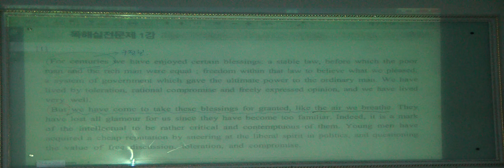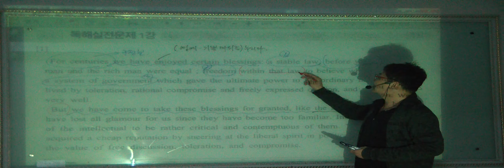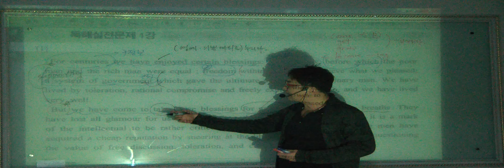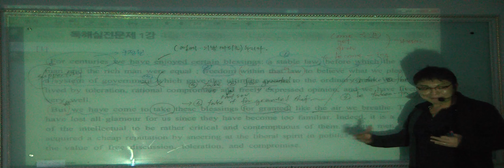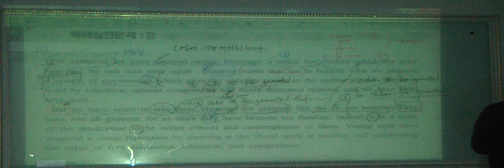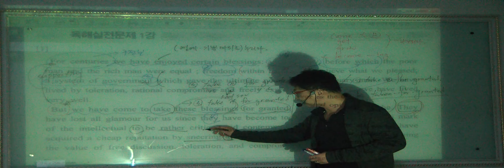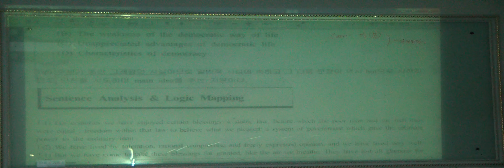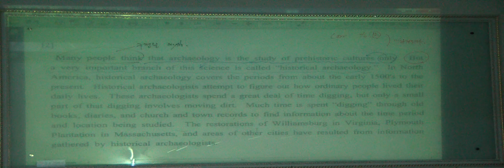특례영어 하지석쌤의 독해 (이론과정) - 실전문제 1강 (1)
"주제가 보이면 정답은 놓치지 않는다"
독해에서 가장 중요한 "주제찾기"의 완전 패턴화